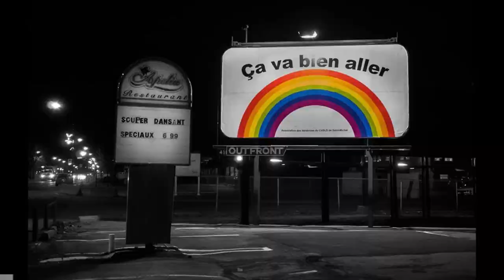Quarantine Photography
Get your photos featured also!